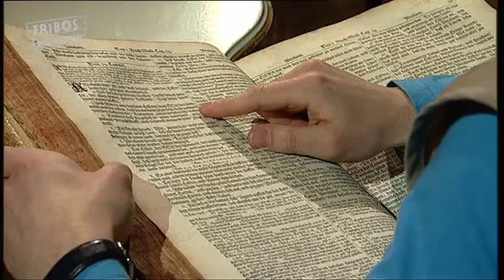Fribos Dachboden: Notruf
Kindersendung
Fribo würde so gerne mal den Notruf austesten, weil er neugierig ist, wie das so ist. Julian ist davon wenig begeistert, kann aber die Aufmerksamkeit seines kleinen Freundes auf etwas viel Spannenderes lenken ...